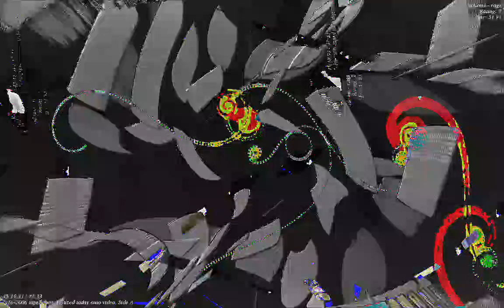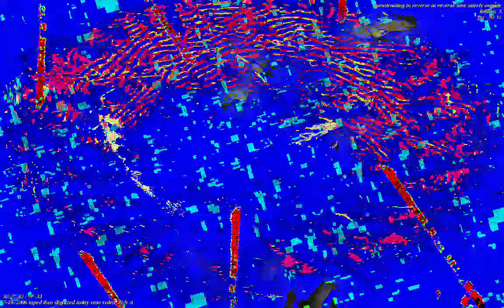[EPILEPSY WARNING] Movie 23 01 13 13h35m27s *Photosensitivity Warning*